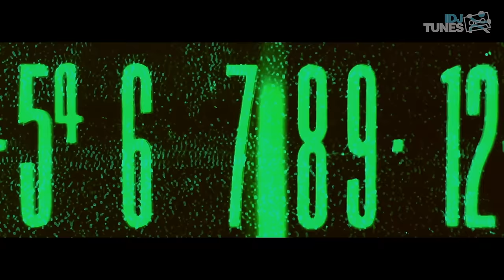CONNECT FEAT. COBY - DZEK I DZONI (OFFICIAL VIDEO)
Tekst: Ivan Dražić, Jura Blažević
Muzika: Ivan Dražić
Aranzman / Produkcija: Slobodan Veljković Coby

Brass: Miloš Nikolić
Mix: Bojan Salamon Shalla
Mastering: Andrej Lončarević

Directed & Edited by: Darko Drinovac

Powered by Hell energy drink & Ritz club Zagreb

New video on idjvideos and idjtv !